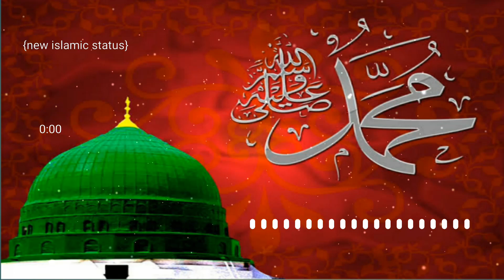Jumma Mubarak WhatsApp status||Shayari Status Dua Shayari💞Special Wha